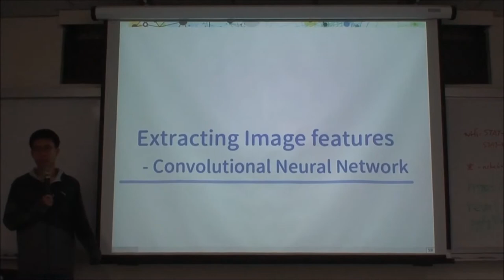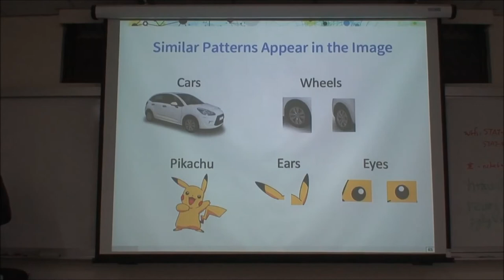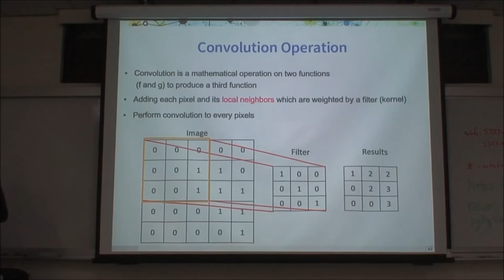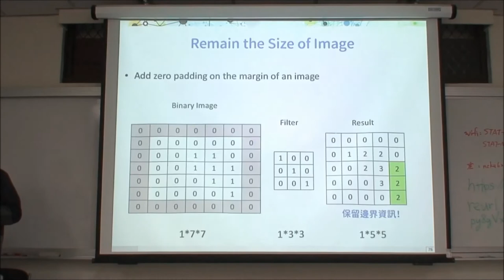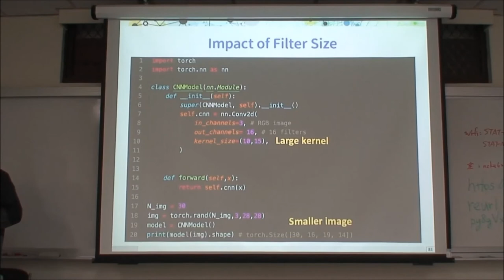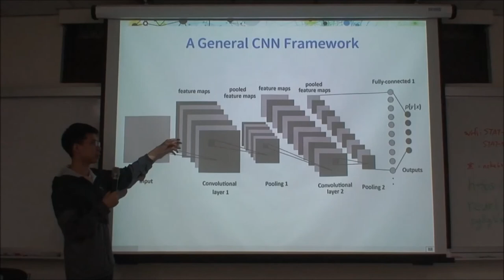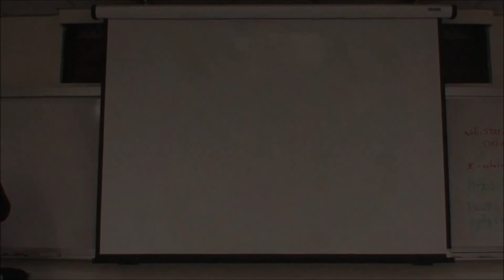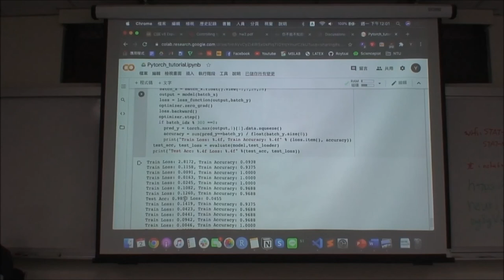Guest Lecture II: PyTorch Deep Learning / part3 (by Yu-Che Tsai)